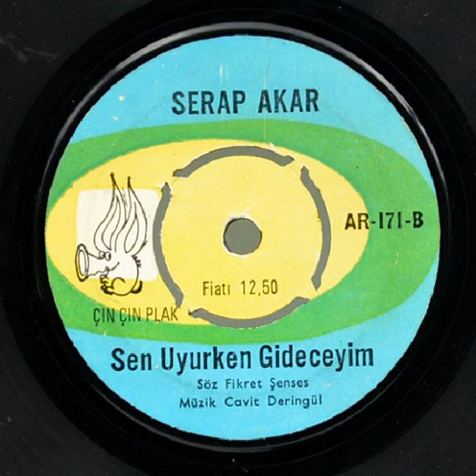SERAP AKAR ''Sen Uyurken Gideceğim'' Orjinal 45'Lik Plak